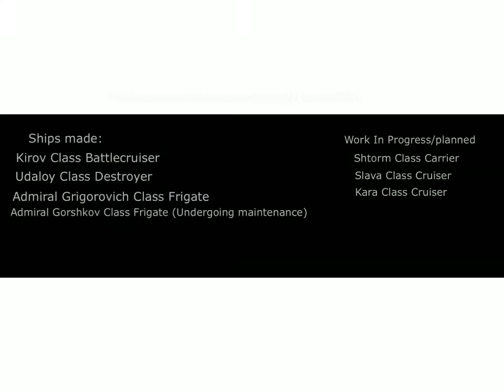Kirov Class Battlecruiser Showcase | ROBLOX Plane Crazy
Hello! Hope you enjoyed! Don’t be afraid to request anything in the comments, i read them all happily! Also, feel free to add me on roblox!
User: gamezzz15